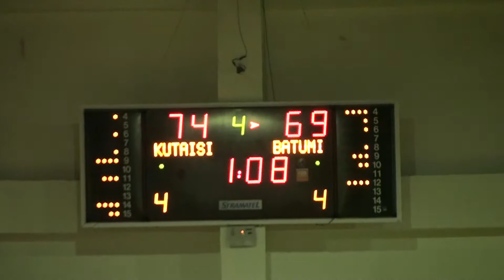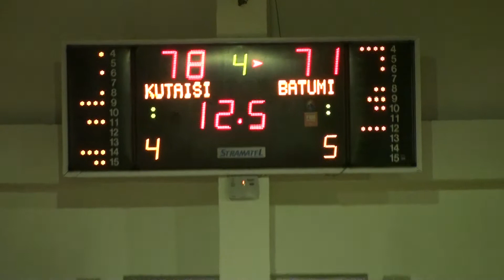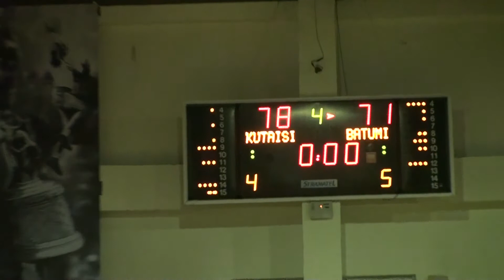ქუთაისი 2010 & -ბათუმი (2-ტაიმი)